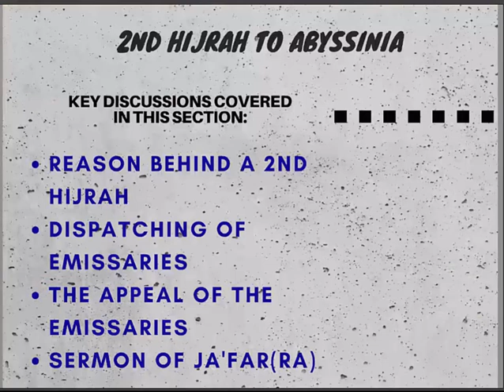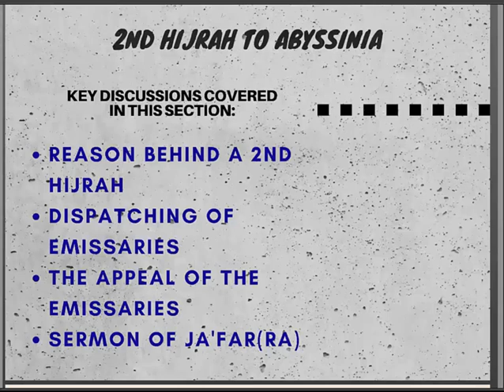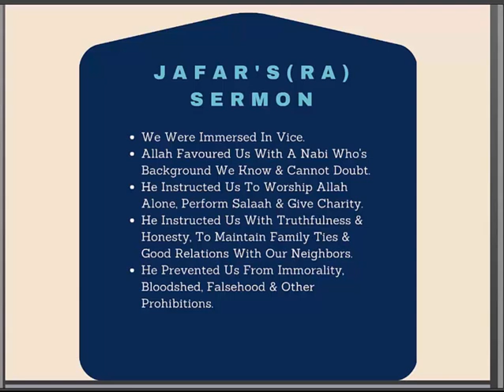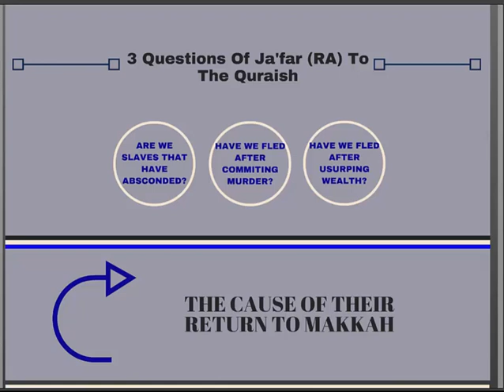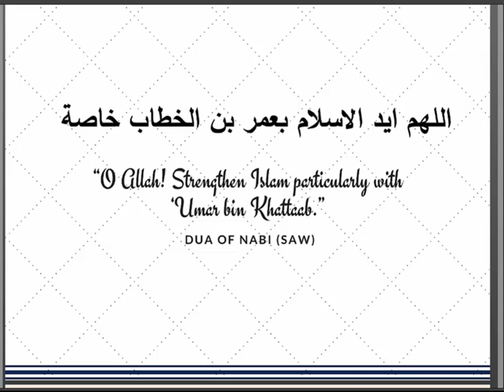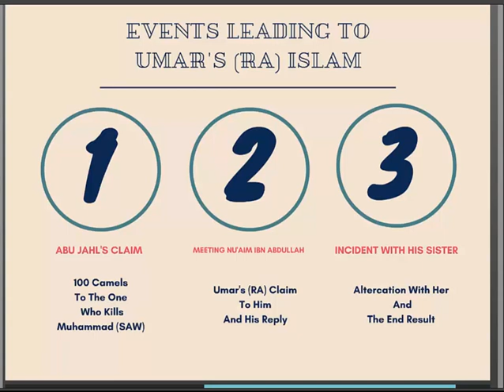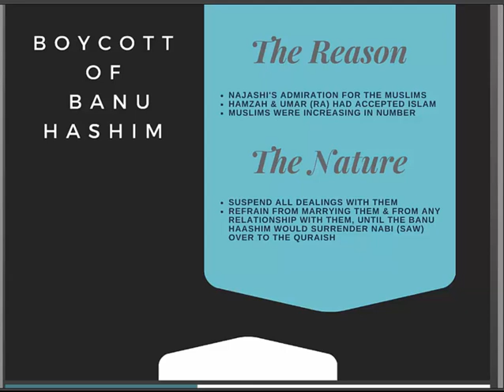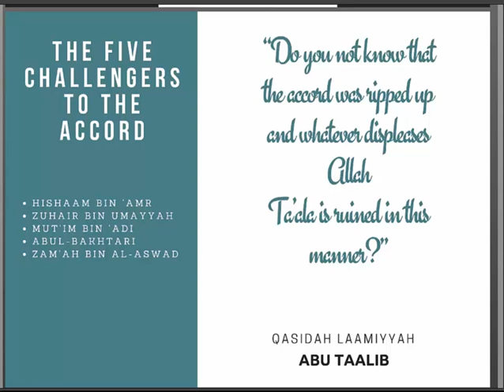12 Second year after Nubuwwah, Islam of Umar R.A. & Boycott of Quraysh by Ml Sulaiman Ravat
Mawlana Sulaiman Ravat
- Graduate of Madarasah Arabia Islamiyyah
- Presenter at Radio Islam International
- Community personality